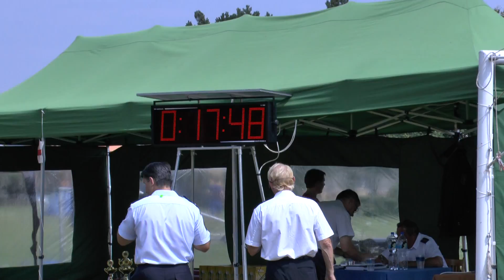Louňovice pod Blaníkem ženy Olšovec 24 7 2016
10.kolo Extraligy HVP v PÚ Olšovec /okr.PR/ 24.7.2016